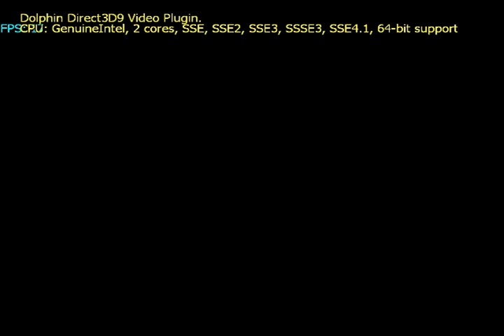Iron Man 2: The Video Game on Dolphin v2.0 - Nintendo Wii Emulator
Playable. Slow, graphics and sound issues.
SVN R 5423.